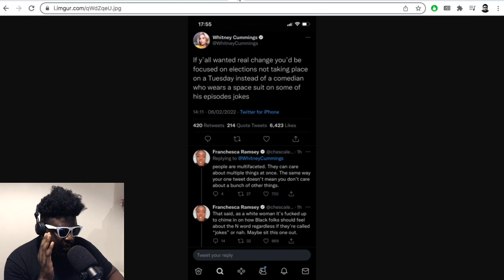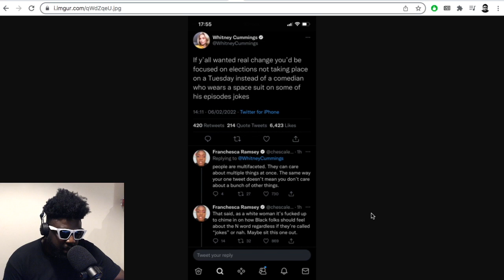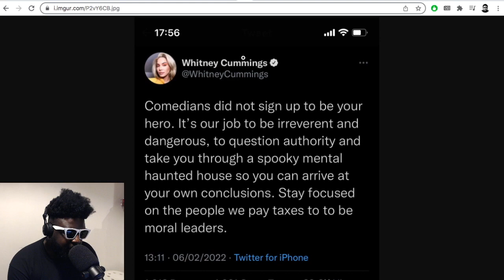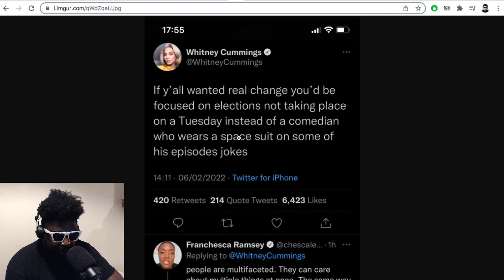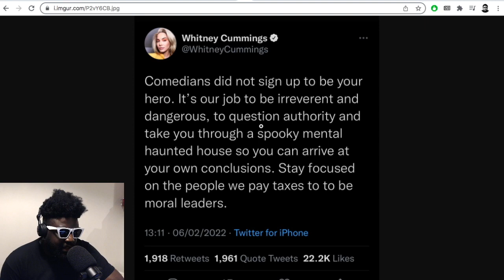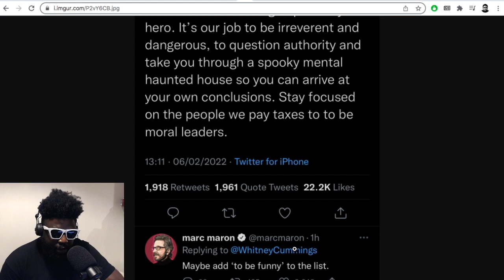Whitney Cummings DEFENDS Joe Rogan